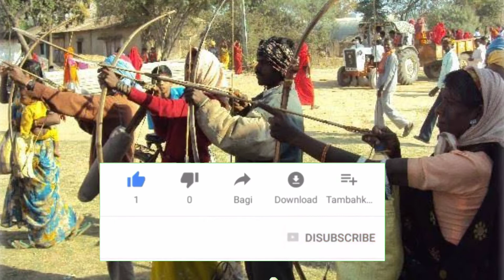खरवार जनजाति का सामान्य परिचय // general introduction of kharbar tribes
This video is made only for you friends , Kindly understand the hard work behind it.

The video includes images from multiple sources , every attempted  has been made to identity the original   creators of the photo. If you see  photo you have photographed, styled , designed, produced, or printed and  proper credit  has not been given , please contact me and ask for credit .If you would  like your work removed ,please contact us with proof of ownership and a request for removal.

KEEP GROWING KEEP LOVING THANKS